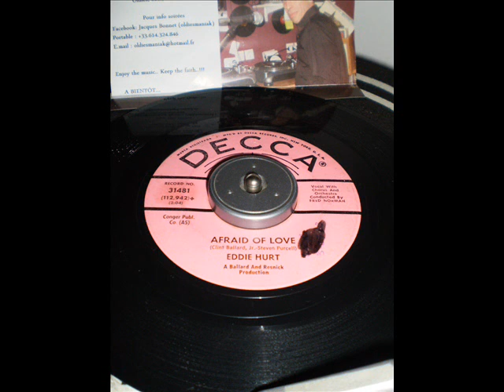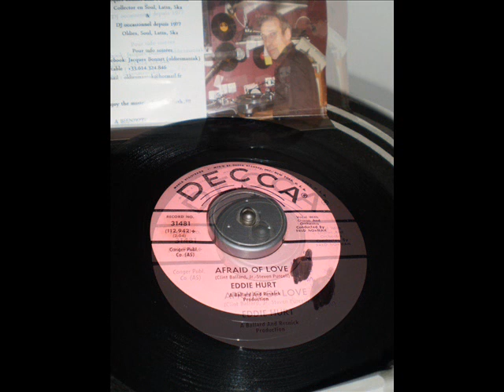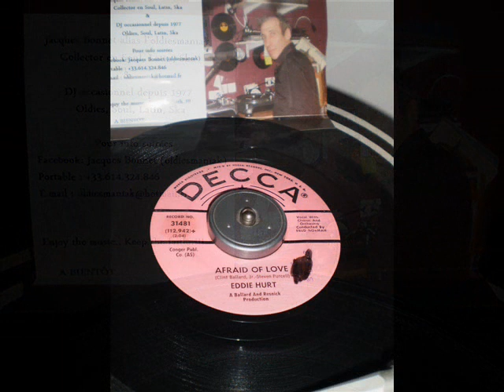Eddie Hurt - Afraid of love - Decca 31481